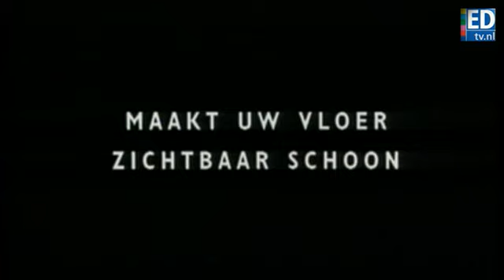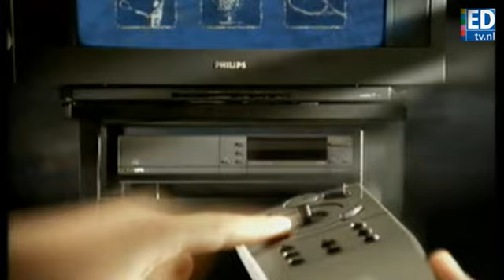Historische commercials Philips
Philips ontwikkelde in de loop van de jaren tal van nieuwe producten. Innovatief voor die tijd, nu vaak ouderwets. Bekijk hier een aantal commercials.